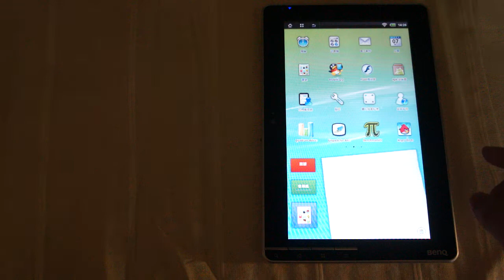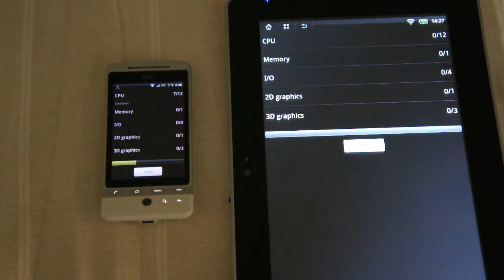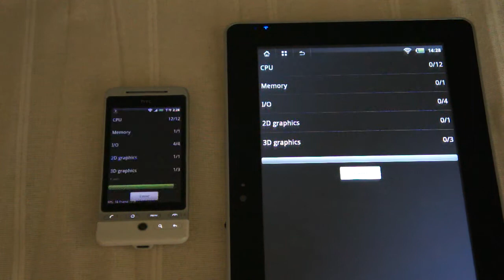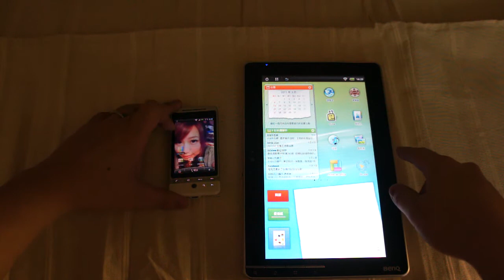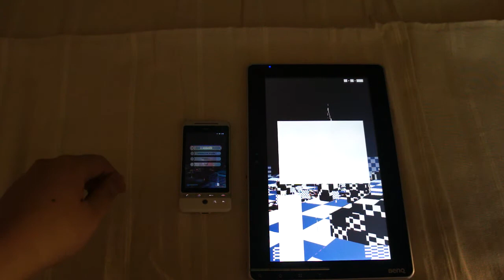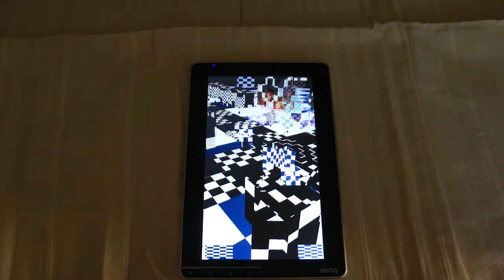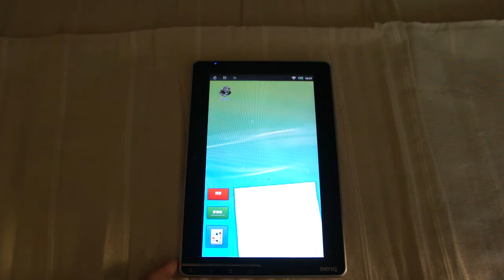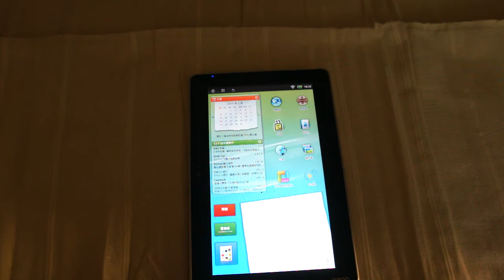Sogi.com.tw手機王@BenQ R100 平板電腦效能軟體測試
BenQ R100 內建了三星 S5PC100 833MHz 處理器，以及 512 MB DDRII 記憶體，照理來說應該會有不錯的效能表現。但實際上，操作時頓挫感嚴重，操作體驗並不流暢。另外，不知是軟體調教不良，還是軟硬體上的衝突？許多 Android 常用的效能測試軟體，如 Neocore 或 Quadrant 等，在 BenQ R100 不是無法運行，就是效率很差。